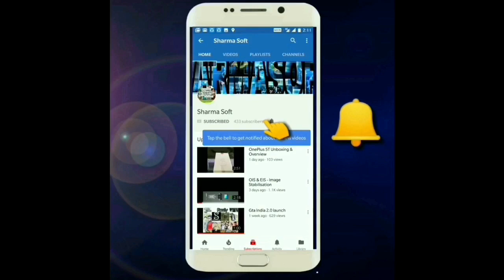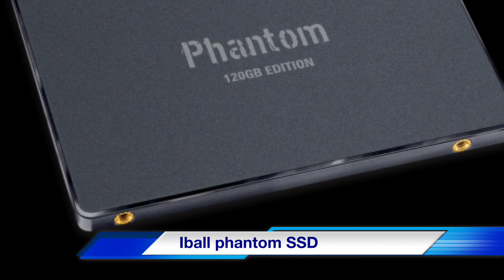SharmaSoft Survey News #123 iBall 480Gb SSD, Mac Mini 2018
Apple MacBook Air 2018, Noble Skiodo 32 Inch LED, Whatsapp Upadte, Vivo Y93, iBall 480Gb SSD, Mac Mini 2018